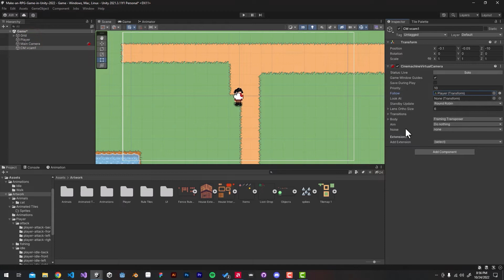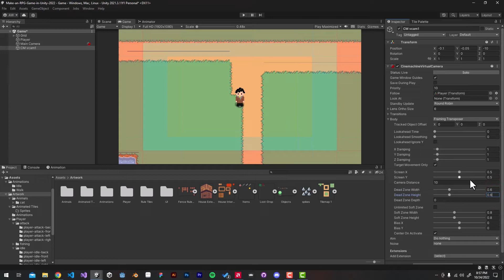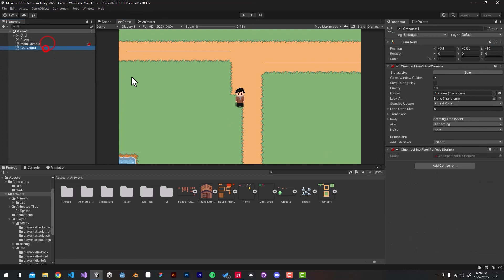Top Down RPG in Unity 2023 | P5 | 2D Camera in 100 seconds | Cinemachine with Pixel Perfect Camera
Add a Pixel Perfect 2D Camera using Cinemachine to your game in this very short tutorial.

Adding Cinemachine: 0:00
Adding Pixel Perfect Camera with Cinemachine: 01:30